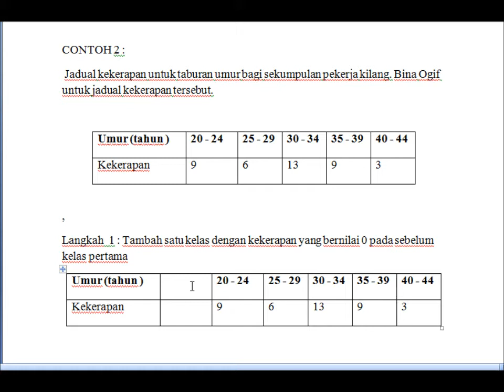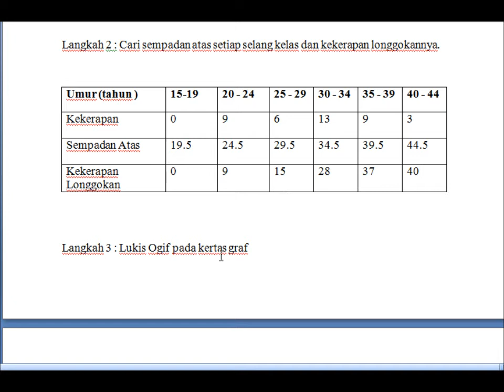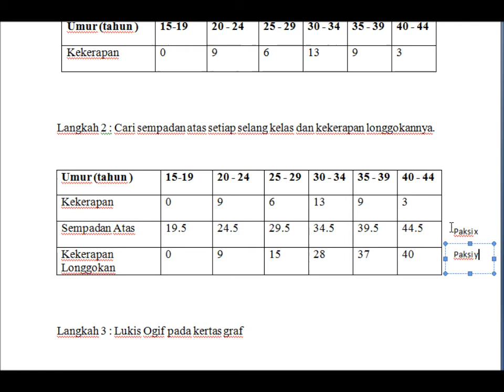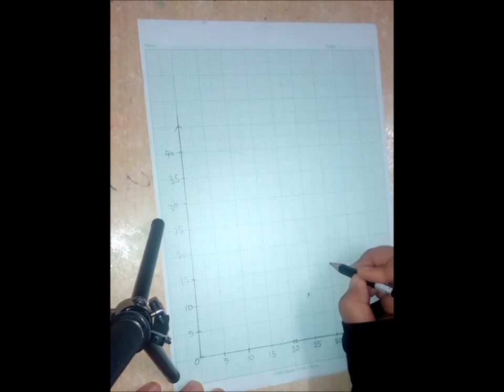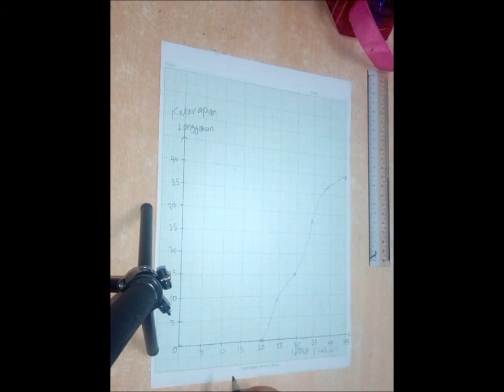ogif contoh2 dygku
kpd 3026
pengajaran makro
tajuk kekerapan longgokan (ogif)
langkah melukis ogif data  terkumpul